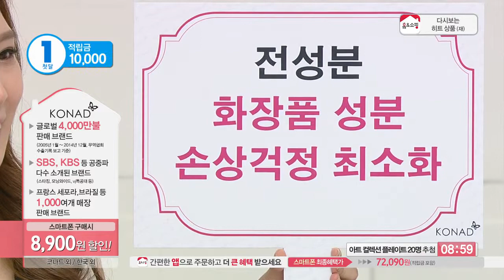[홈앤쇼핑] 코나드젤네일